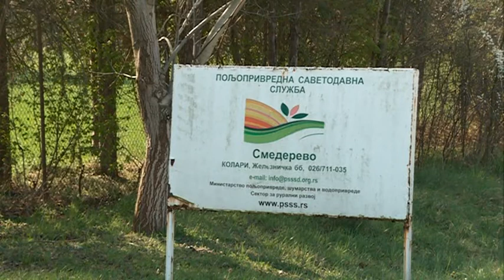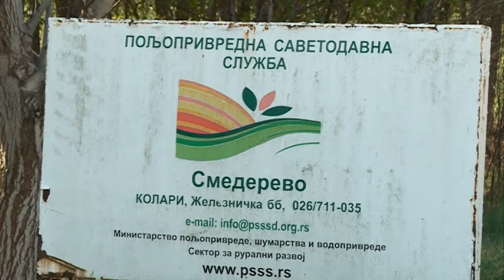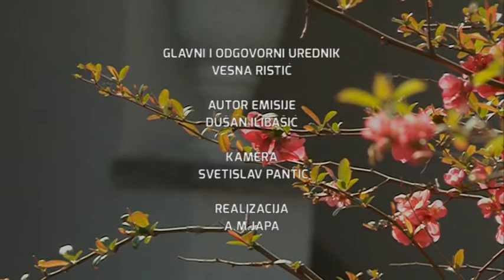Projektna emisija "Održiva poljoprivredna proizvodnja - garant o(p)stanka na selu" (1)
Epidemija Korona virusa nametnula je i u životu sela i seljaka neke nove uslove i prilagođavanje novonastaloj situaciji. Vanredno stanje nije, međutim, oteralo poljoprivrednike sa njihovih poseda, jer poljoprivredna proizvodnja ne sme da stane, jer naš seljak dobro zna da su samo rad i proizvodnja njihov jedini garant i opstanka i ostanka na selu. Tako je bilo oduvek, tako je i danas, kaže za našu televiziju Goran Pavlović, direktor PSSS Smederevo.